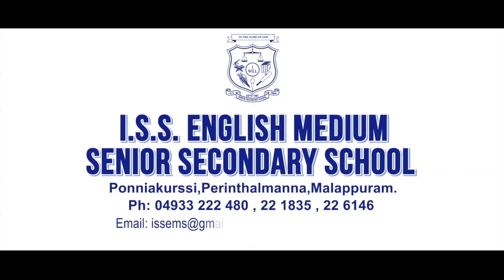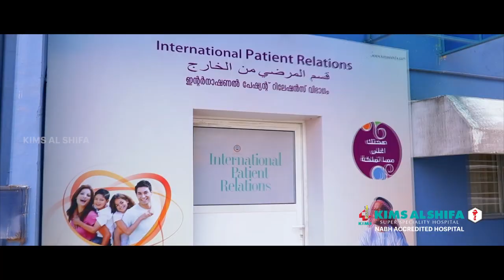പുഴക്കാട്ടിരിയിൽ ആൾക്കൂട്ടം സ്ഥലതെത്തിയ പോലീസ് കണ്ട കാഴ്ച്ച കാണാം വള്ളുവനാട് ന്യൂസിൽ